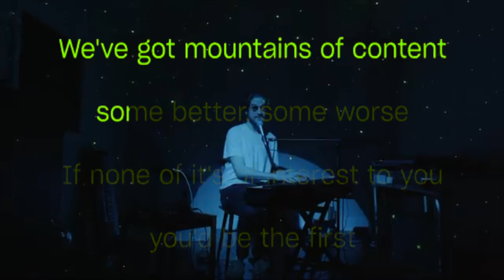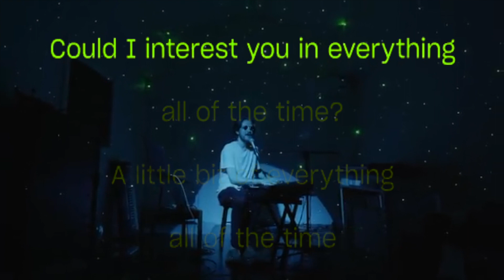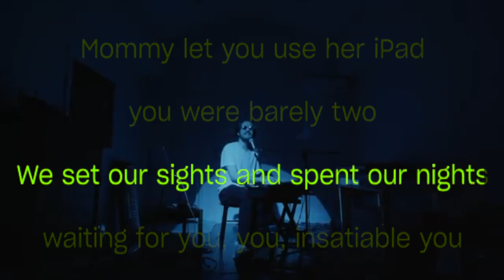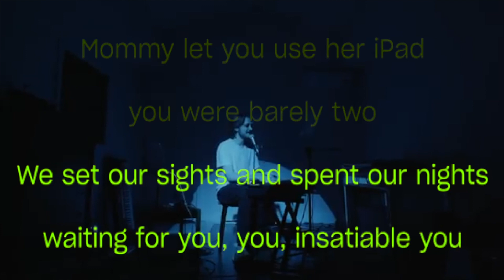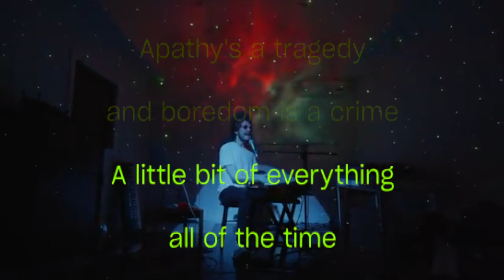Bo Burnham - Welcome to the internet (Karaoke Music Video)